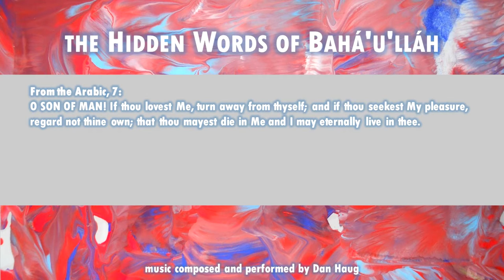The Hidden Words of Bahá’u’lláh: Arabic 7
From the Arabic, 7:
O SON OF MAN! If thou lovest Me, turn away from thyself; and if thou seekest My pleasure, regard not thine own; that thou mayest die in Me and I may eternally live in thee.

Available...